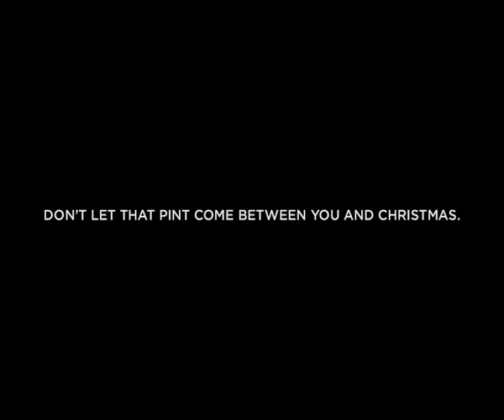Man in a Pint Glass 60 sec